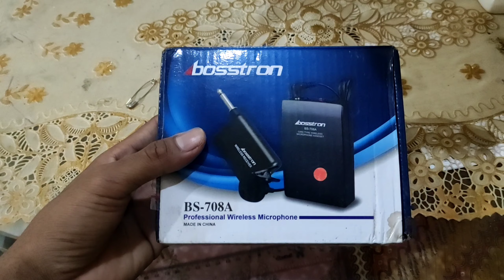mic wireless imam masjid & presentasi murah | Review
mic wireles murah cocok untuk imam dan presentasi